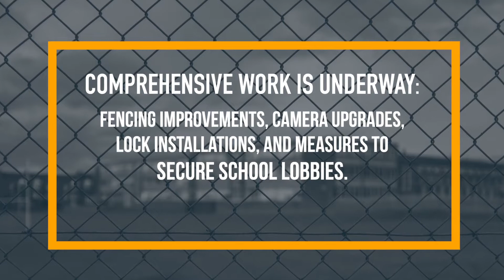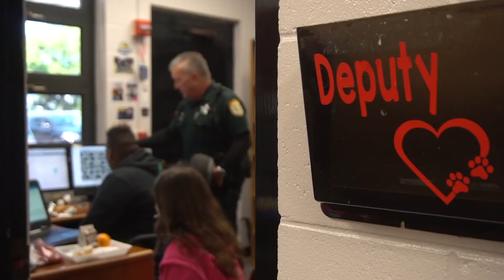Goal 5 Safety and Security with School Board Member Julius Melendez